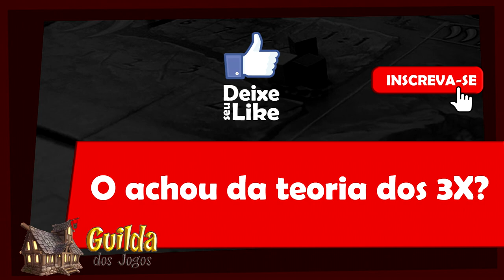5 Minutos de Guerra - Ep. 47 - 3X de Kent Beck para Board Games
Nes episódio Edu Guerra fala da teoria dos 3X aplicada aos board games. Confere ai.